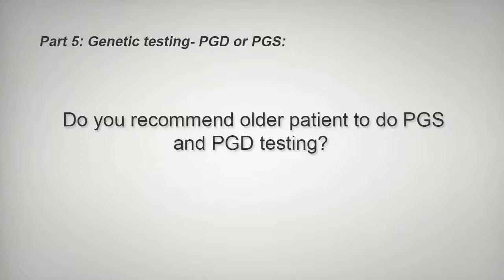Dr. Frank Yelian - Do you recommend PGS/PGD for older patients?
Do you recommend PGS/PGD for older patients?